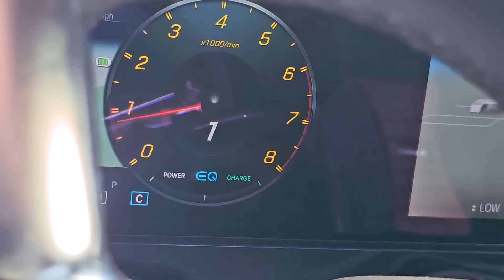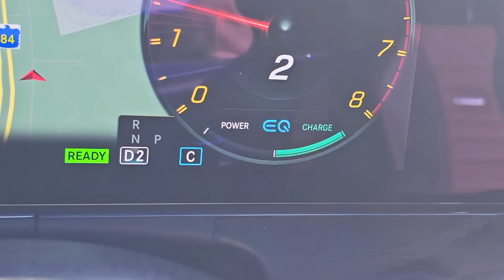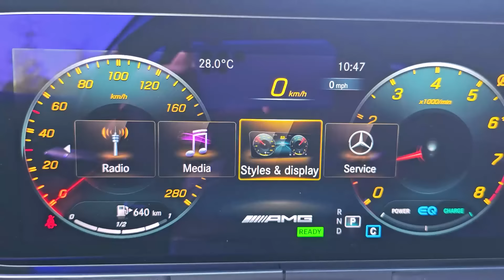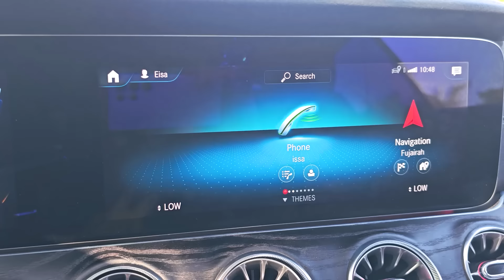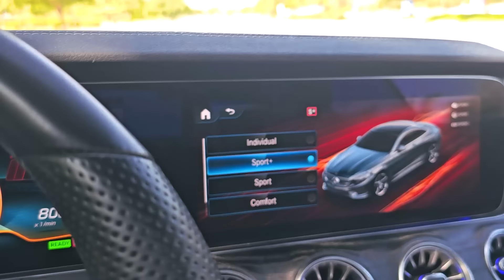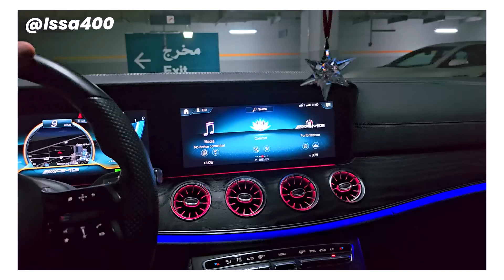فلوق | إشتريت سيارة أحلامي من فلوس اليوتيوب ولله الحمد | ما أصدق ياعياااااااااال 😭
رابط تحميل لانشر قراند علشان تدخل معانا وتساعدنا في الجوائز
لانك اذا دخلت من الرابط راح يجيك مبلغ 50 ألف (إذا كنت لاعب سابقا)
وإذا كنت جديد اللي عليك تدخل من الرابط وتسجل وراح تجيك 25 ألف !! 😍🤑

إذا انت هنا لاتنسى الإشتراك ياحلو وتفعيل الجرس

علامات لجلب المتابعين لاتهتم لها ياحبي
قراند
السيرفر_الاجنبي
قراند_الحياة_الواقعية
عيسى_400
issa400_gta
issa400
لعبة_سرفايفل
لعبة_sims4
قراند_السيرفر_الاجنبي
ريد_ديد_الحياة_الواقعية
ريد_ديد_السيرفر_الاجنبي
لعبة_واقعية
السيرفر_الاماراتي
السيرفر_العراقي
محاكي_الطيران
دبي
العاب
لعبة_إسطورية_واقعية
لعبة_محاكي
سيرفر ريسبكت
عيسى 400 ريسبكت
قراند_عيسى_400